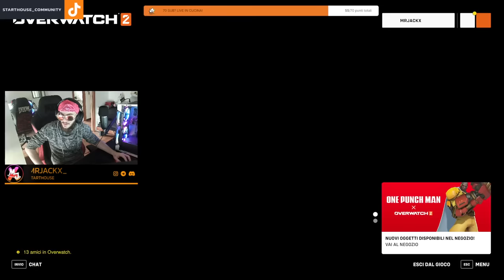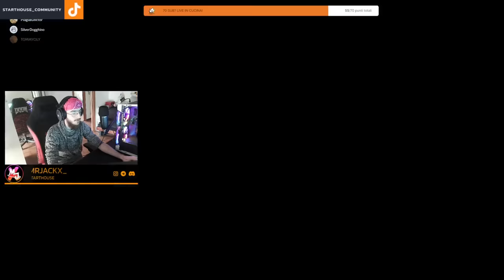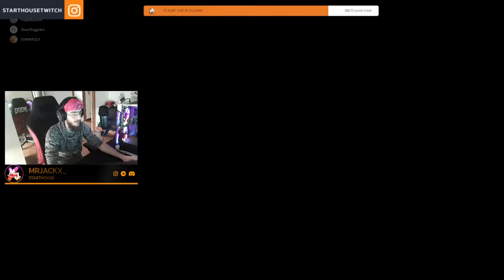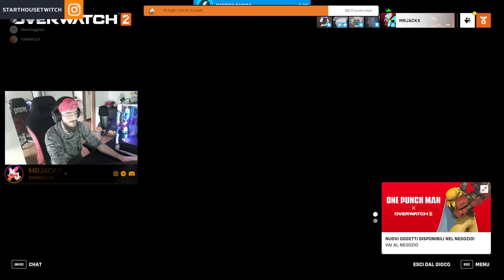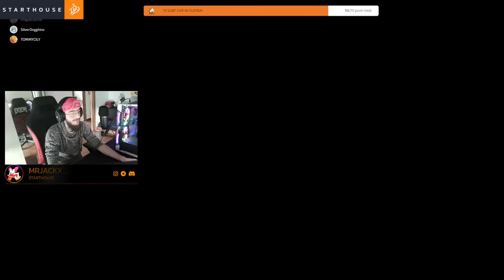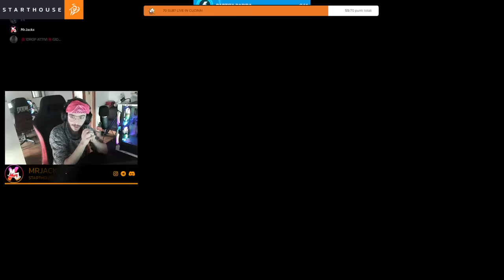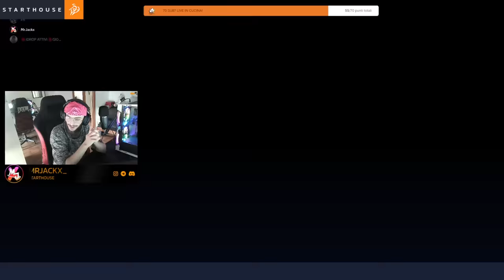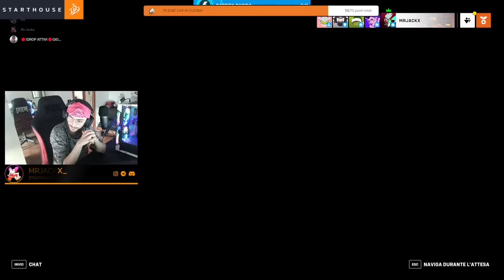Morgana - Cat Human Live Stream gorillas have martial arts